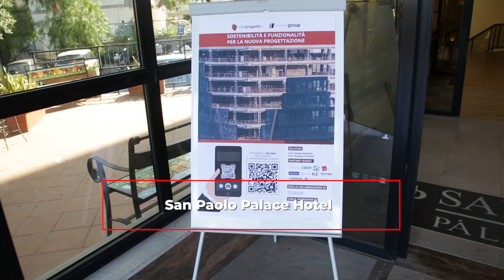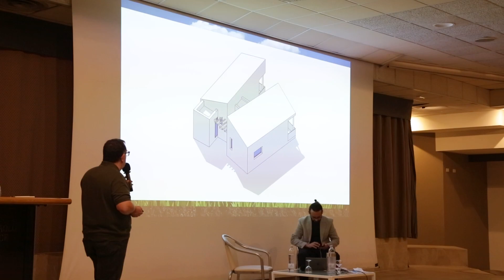Intervista a Daniele Menichini - STUDIO MENICHINI - Palermo 28 Maggio 2024